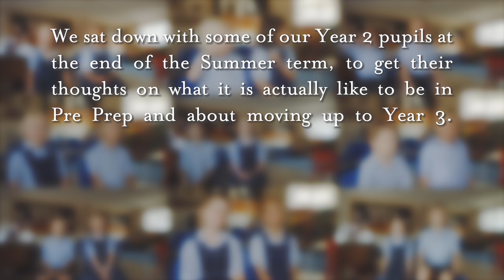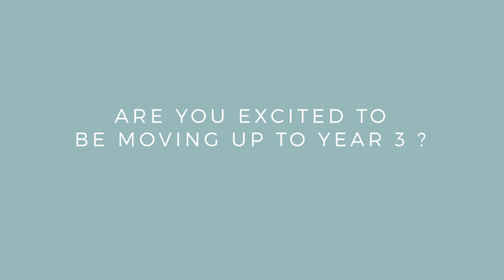SMALL TALK with Year 2 Students | Framlingham College, Suffolk Independent School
Before the Summer we sat down and chatted to some of the outgoing Year 2 Pre Prep pupils as they prepared to move up to Year 3.

We wanted to know what it’s actually like to be in Pre Prep, what their favourite memories were, what they were most proud of and what they were going to miss most about being in Pre Prep.

In this video you'll see all of the shorter snippets we recently posted to our Facebook Page and Instagram TV channel.

Framlingham College is an independent co-educational day and boarding school in Suffolk that comprises our Prep School (2-13) in the beautiful surroundings of Brandeston Hall (about 3 miles from the Senior School site), and the Senior School (13-18) which is set in stunning surroundings in the market town of Framlingham.